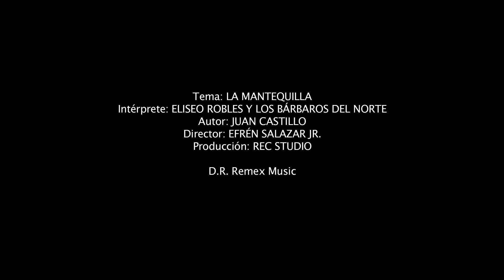Eliseo Robles y Los Bárbaros del Norte - La mantequilla (Video Oficial)